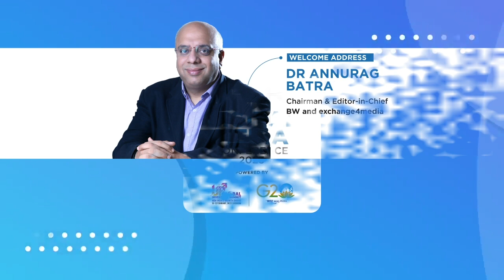e4mDNPADigitalMedia Conference 23: Welcome Address by Dr. Annurag Batra